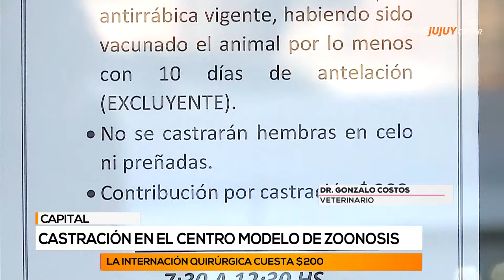Castración en el centro modelo de zoonosis